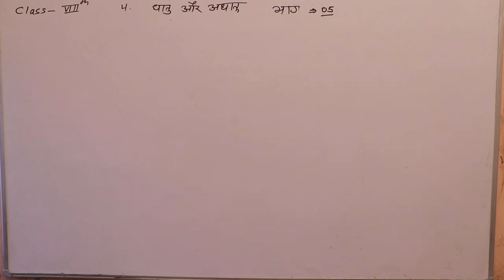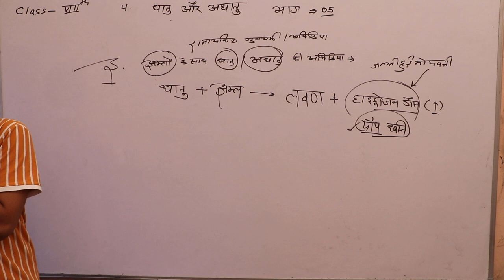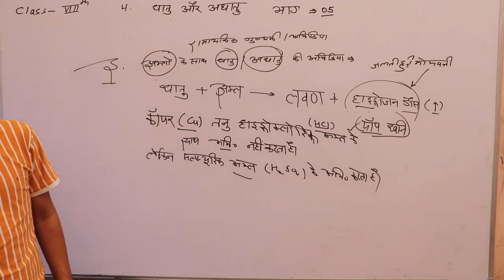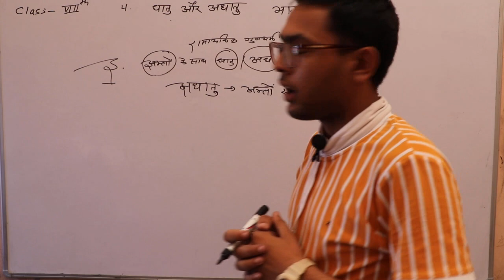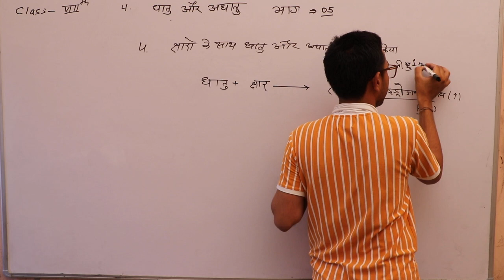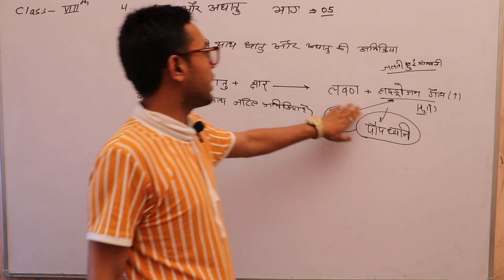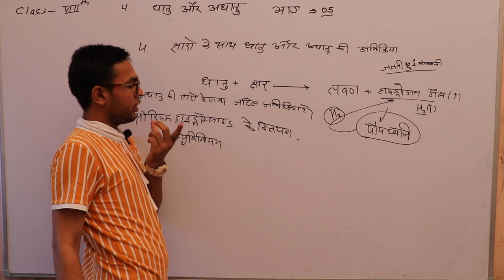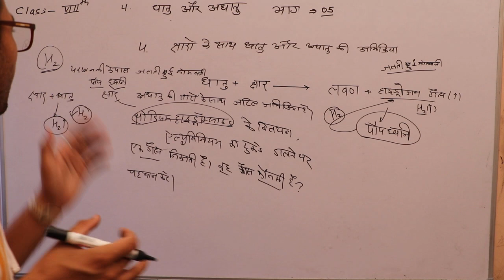धातु & अधातु की रासायनिक प्रतिक्रिया Part 03 अध्याय 04 कक्षा 08 विज्ञान